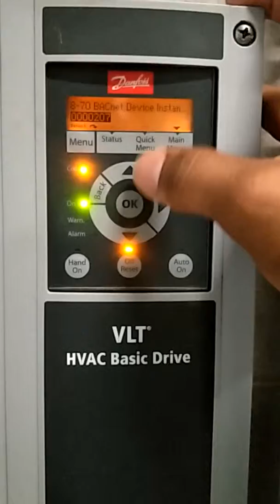How to setup Bacnet on Danfos VFD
Danfos VFD bacnet setup